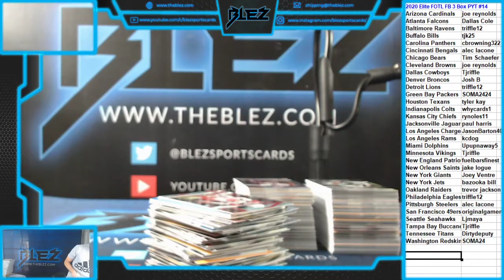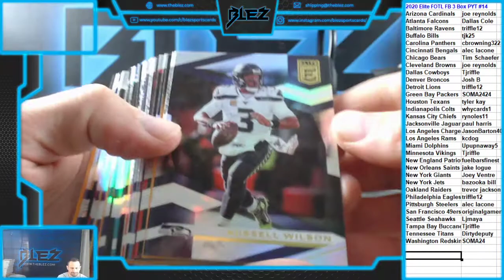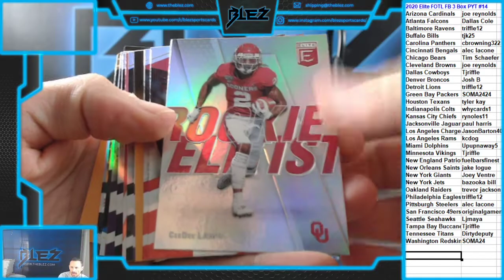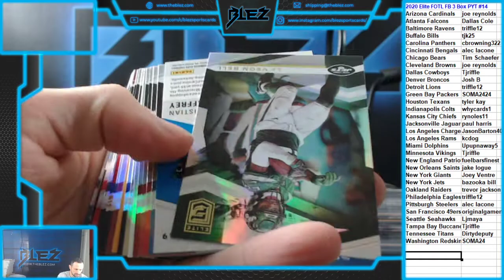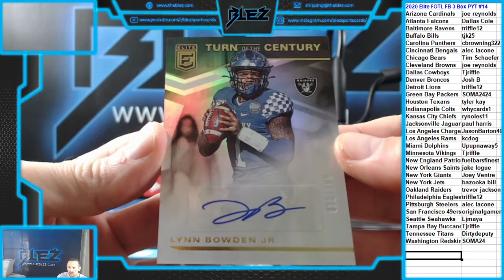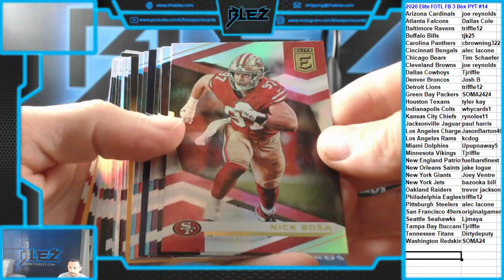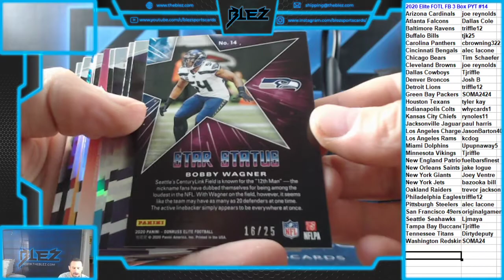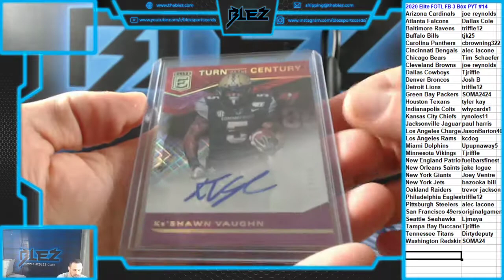2020 Elite FOTL FB 3 Box PYT #14